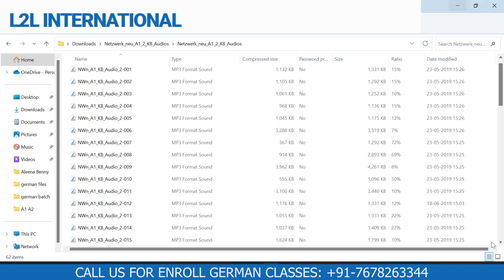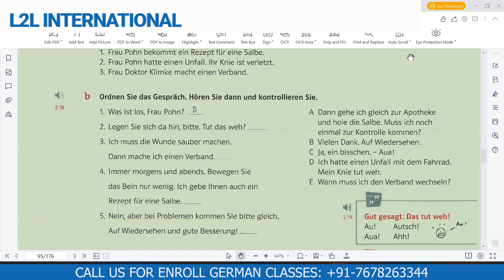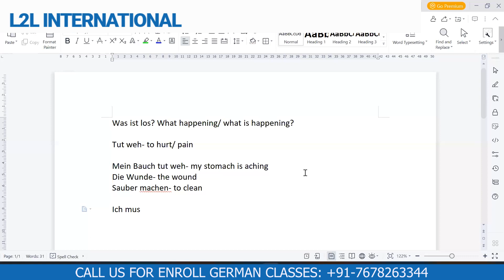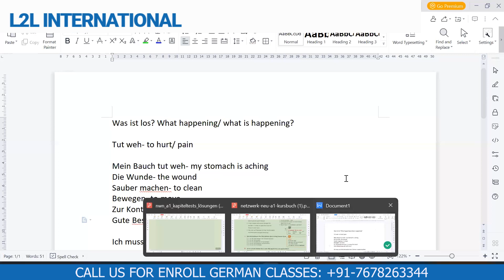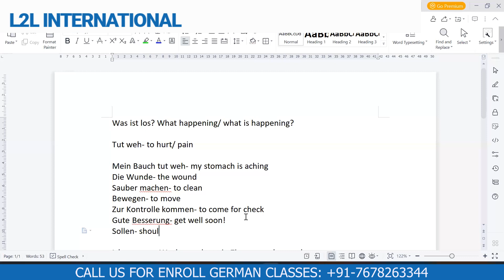German A1 Level | Lesson-92 | Learn German Accident-related sentences in German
In this lesson, we'll cover accident-related sentences in German to help you communicate effectively in emergency situations. You'll learn how to describe accidents, injuries, and seek or offer help. Here are some key phrases:

Es gab einen Unfall. (There was an accident.)
Ich habe mich verletzt. (I have injured myself.)
Rufen Sie bitte einen Arzt! (Please call a doctor!)
Brauchen Sie Hilfe? (Do you need help?)
Kann ich Ihnen helfen? (Can I help you?)
Wo tut es weh? (Where does it hurt?)
Bleiben Sie ruhig. (Stay calm.)
Ich habe den Notruf gewählt. (I have called emergency services.)
Passanten halfen den Verletzten. (Passersby helped the injured.)
Die Polizei ist bereits unterwegs. (The police are on their way.)
By understanding and using these phrases, you'll be better prepared to handle accident situations and provide necessary information or assistance in German. Safety is essential, and being able to communicate effectively during emergencies can make a significant difference. Los geht's! (Let's get started!)
Learn German Language Online
German Classes online
Free German Courses Videos
German Course Beginner to Advance Level
A1 Level German Classes
copyrighted material for such purposes as education and research, scholarship, criticism, news reporting, comment,